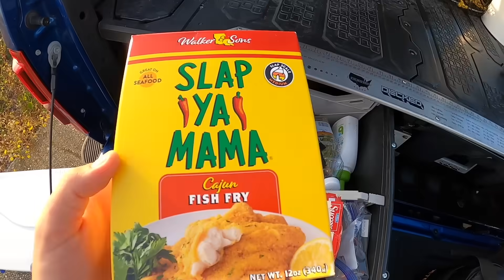Saltwater Pier Fishing - Cooking Whatever We Catch!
What a crazy fishing experience in the Florida panhandle! We started off fishing the beach but caught mostly baitfish, then we fished inshore, then out for some epic pier fishing then back inshore! It was so much fun meeting so many nice people on this adventure, and made it incredibly memorable. I cannot wait to get back to Florida!

-Ace